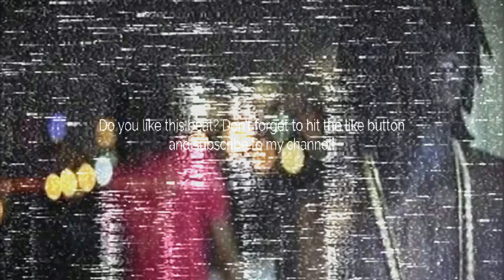Zaytoven Type Beat "Temptation" (Prod. By Daz)